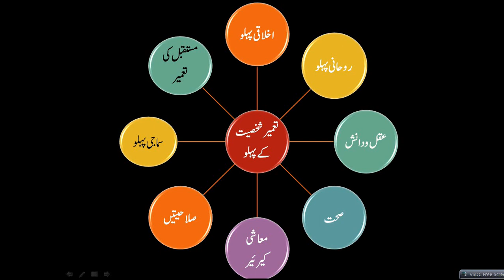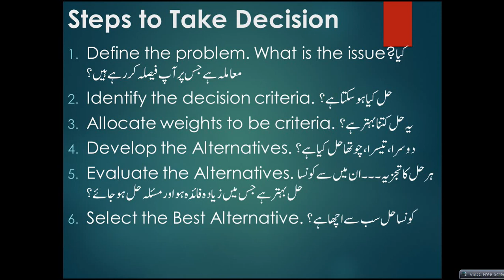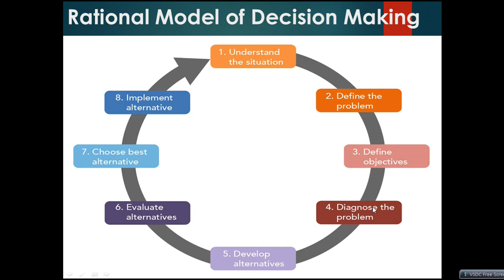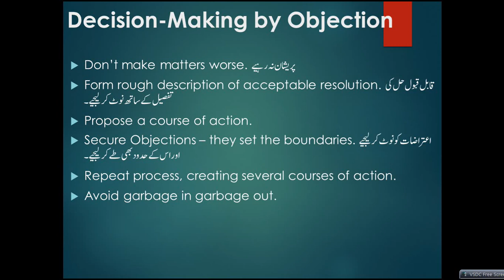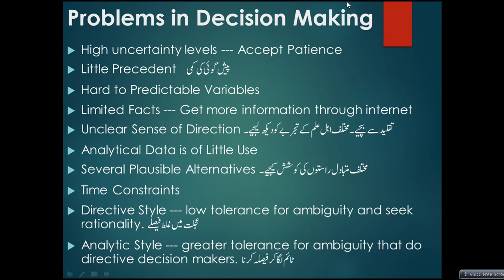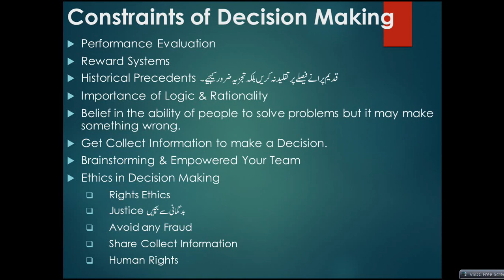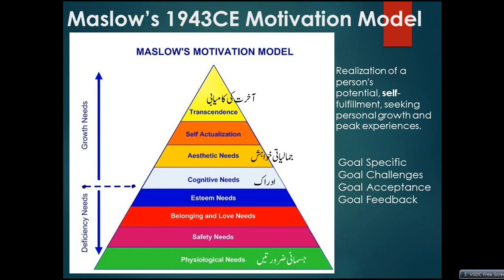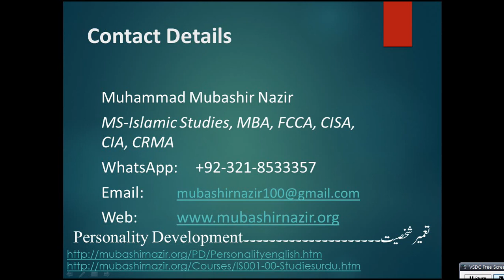Islamic Studies Program PD-037-Methodology of Decision Making